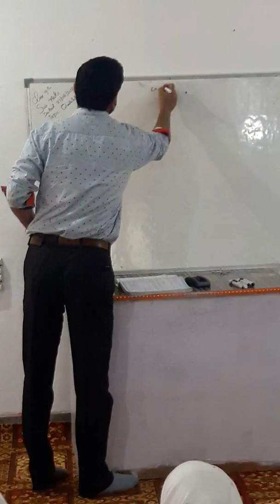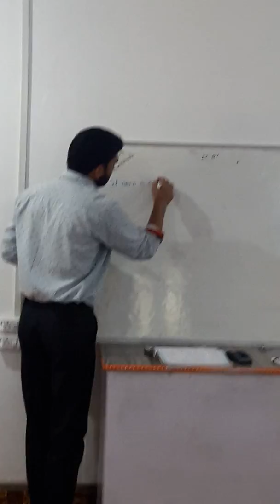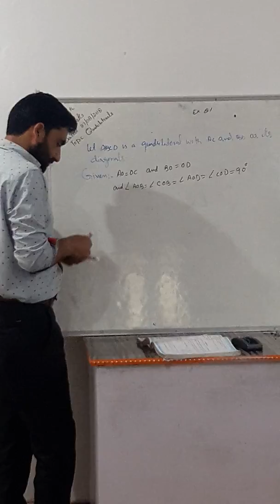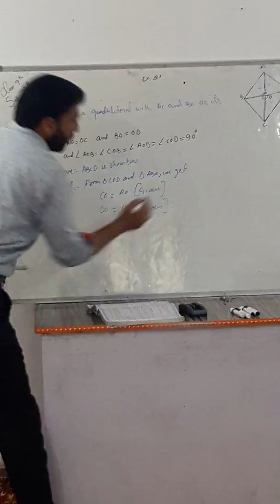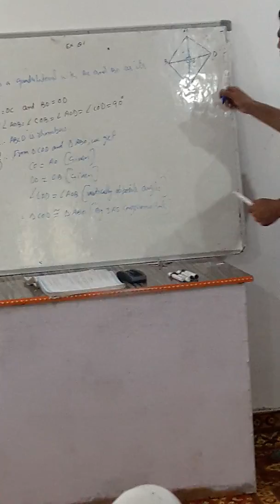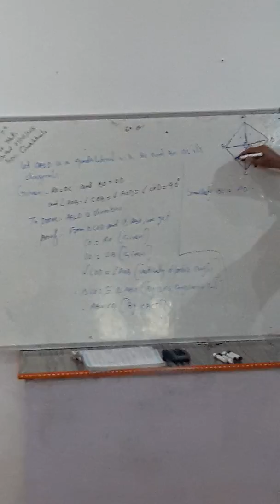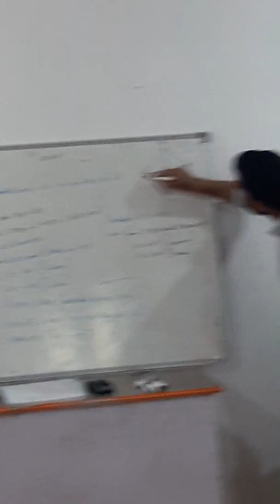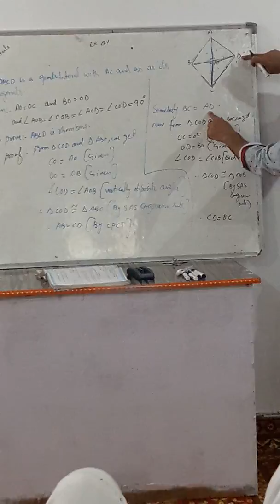Quadrilaterals Class 9th Math ex.8.1 NCERT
the diagonals of a quafrilateral intersect each other at right angle prove that it is a rhombus